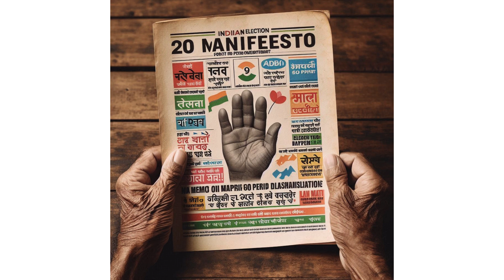Kural #5 - சொல்லுதல் யார்க்கும் எளிய அரியவாம்சொல்லிய வண்ணம் செயல்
In this episode, the host talks about the importance of walking the talk or in other words, how easy is it to just speak and not translate it into actions.

சொல்லுதல் யார்க்கும் எளிய அரியவாம்
சொல்லிய வண்ணம் செயல்
Solludhal Yaarkkum Eliya Ariyavaam
Solliya Vannam Seyal